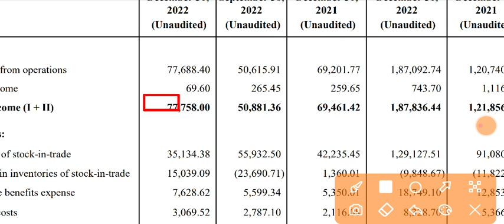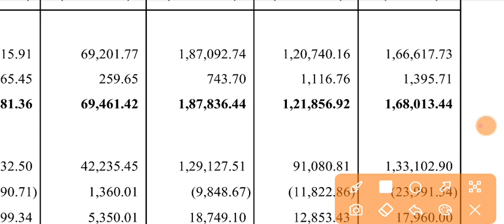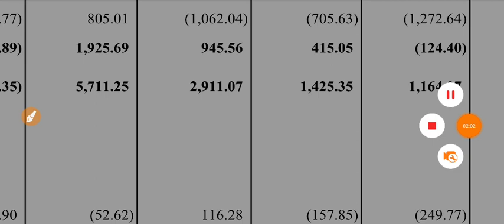V Mart Q3 Results 2023 | V Mart Share Latest News